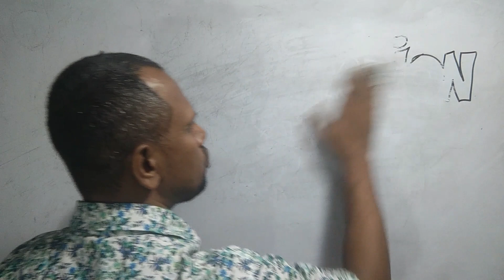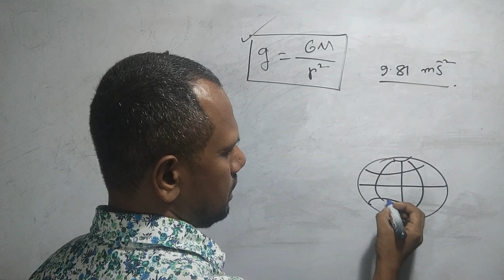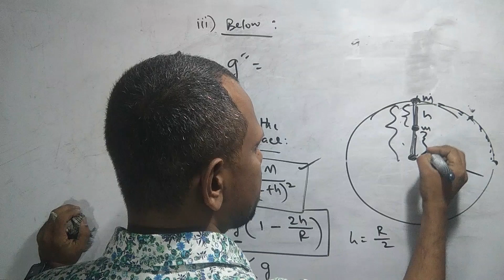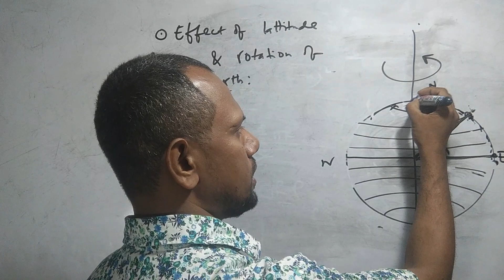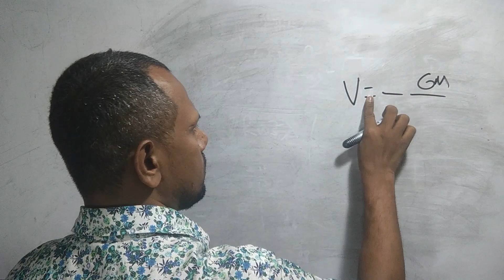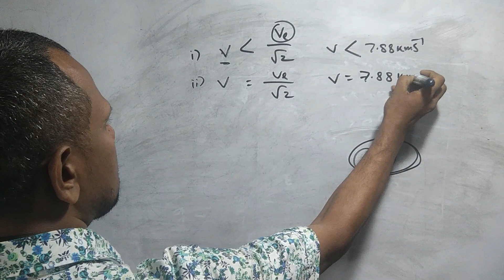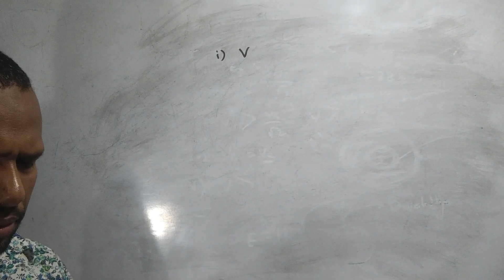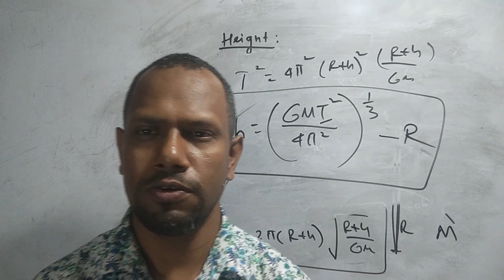Lec-13: Gravitation & Gravity [Review Class-1]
Revision Class on Gravitation & Gravity
(Theoretical Part)